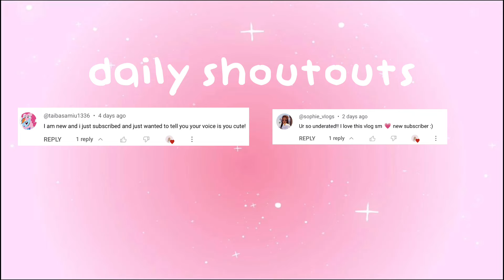🌷 *productive* SPRING RESET VLOG 🌷 (VOICED berry avenue rp)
Inspo: @Sophie diloreto + @ micaela bento
in this video ill show you guys a productive spring reset vlog with my voice! I used berry avenue on roblox to film this xx I went shopping, got groceries and did some self-care for the day + a shopping haul x